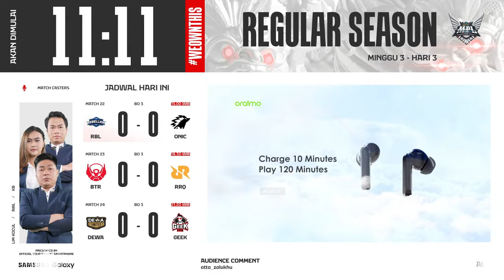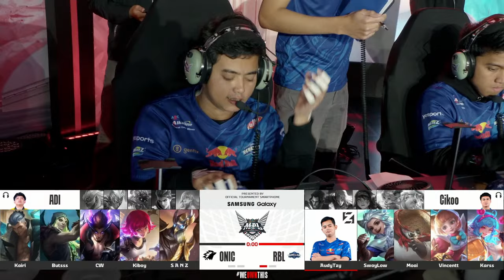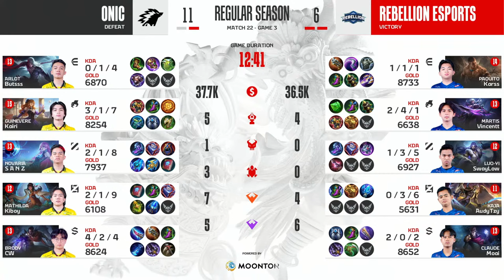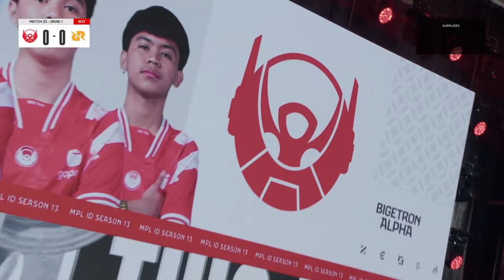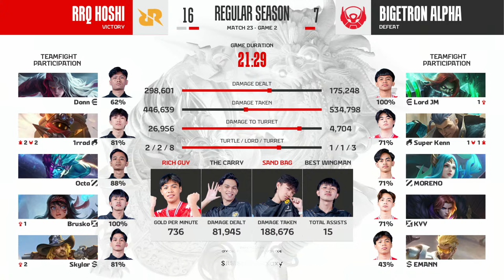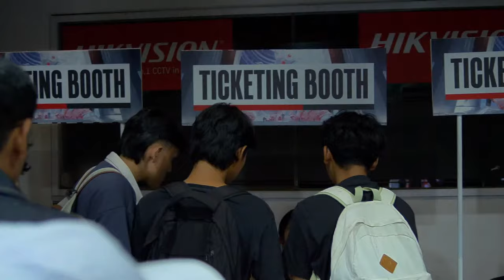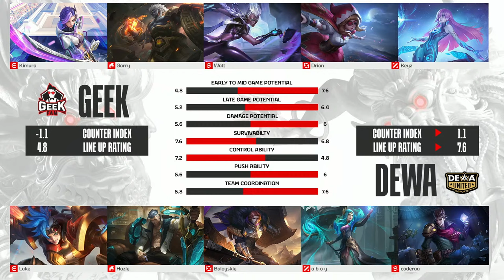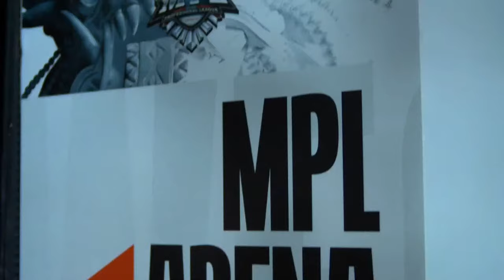🔴 LIVE | MPL ID S13 | Regular Season | Hari 3 Minggu 3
Hari terakhir dari Minggu ke tiga akan ditutup oleh 3 match yang tidak kalah seru!

Hari terakhir pada minggu ke tiga akan dibuka dengan pertandingan antara tim Banteng Biru vs tim Landak, dilanjut dengan match dari Bigetron Alpha yang akan menantang RRQ, match ini sekaligus pembuktian apakah Bigetron Alpha masih menjadi kelinci percobaan bagi sang raja, lalu match penutup diminggu ketiga akan mempertemukan tim Dewa vs tim Geek Fam.